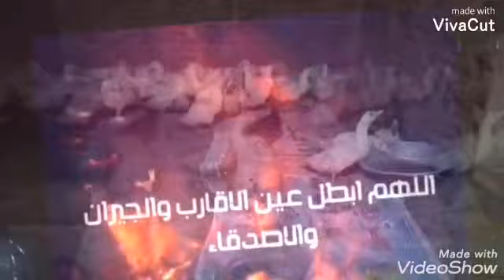اتصدمت لما لقيت ام نور في السوق بتاع الطيور و بتقولي اعمل كده مع الفرخة الرومي 😭😭